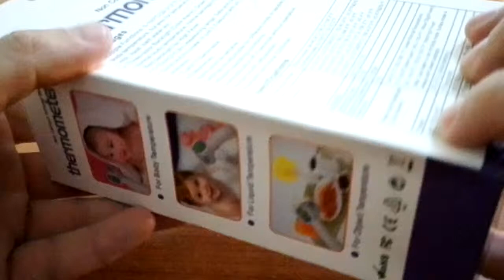Digital Infrared Thermometer unboxing and quick test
Having a digital infrared thermometer can be beneficial for several reasons:
Non-Contact: A digital infrared thermometer measures temperature without making contact with the object or person being measured, making it a hygienic and safe option for measuring body temperature, especially during a pandemic where social distancing is encouraged.

Quick and Accurate: Digital infrared thermometers provide fast and accurate temperature readings, which can be useful in situations where time is of the essence, such as during medical emergencies.

Versatile: Digital infrared thermometers can be used to measure the temperature of various objects, including food, liquids, and surfaces, in addition to body temperature.

Easy to Use: Digital infrared thermometers are user-friendly and do not require any special skills or training to operate.

Overall, having a digital infrared thermometer can provide a convenient and reliable way to measure body temperature and monitor for fever, which is an important indicator of illness.